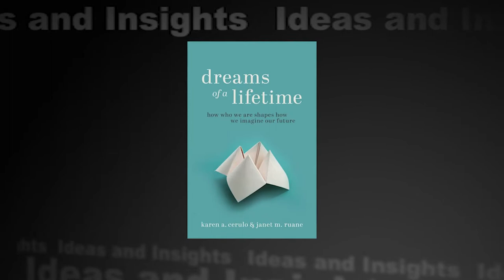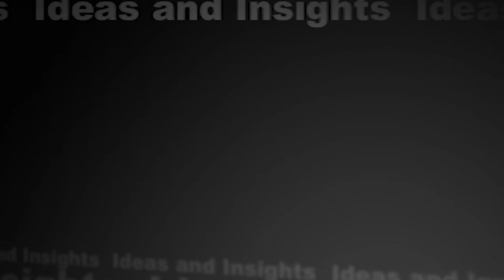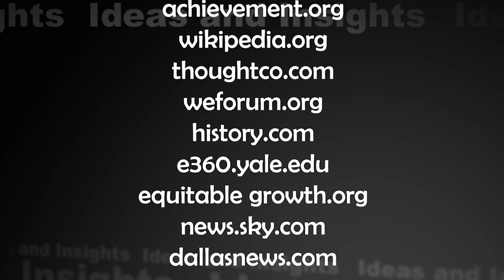Ideas and Insights: EP204 Dreams of a Lifetime: How Who We Are Shapes How We Imagine our Fututre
Prof. Rao interviews sociologists, Dr. Karen Cerulo, professor of sociology at Rutgers University and Dr. Janet Ruane, professor emerita of sociology at Montclair State University, on their new book on the sociological significance of dreams. "Dreams of a Lifetime: How Who We Are Shapes How We Imagine Our Future", a seminal work published by Princeton University Press this year, subverts received wisdom on dreams. It argues that dreams transcend individual hopes; they are a commentary on patterns of public culture and are influenced by a various indices, such as one’s social location and cultural capital.